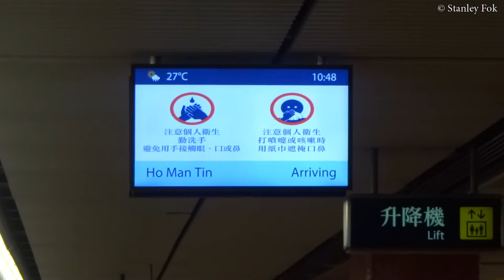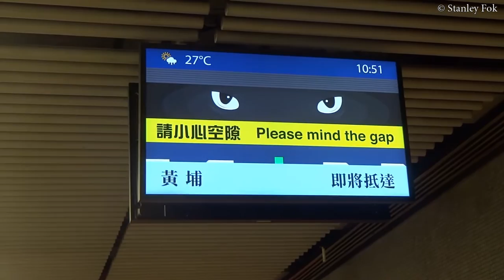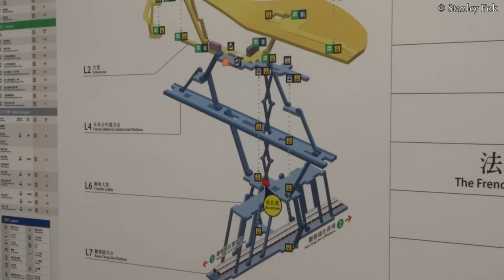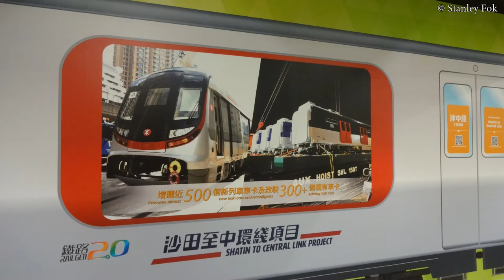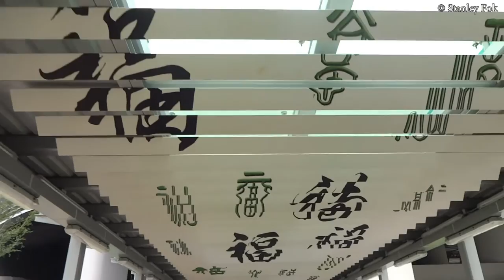【新．觀塘線】觀塘線延線 (通車後後篇)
本影片版權歸 Stanley Fok 所有。如要引用此影片，請標明來源(本影片之URL或本人頻道名稱)，未經同意及許可不得用於商
業用途。
The copyright of this video is belongs to Stanley Fok. If you want to use this video in other contents, please show the source (ie the URL of this video or the name of my channel)